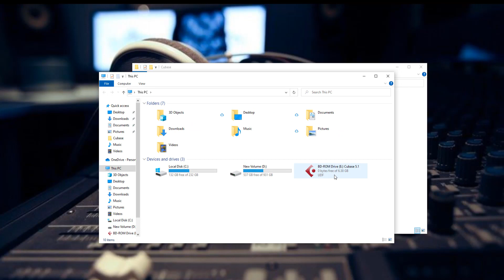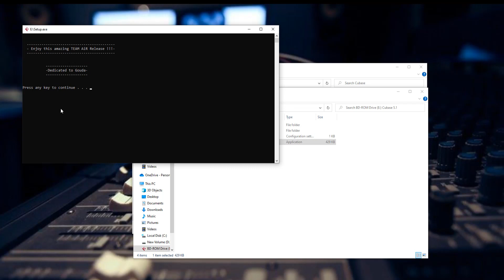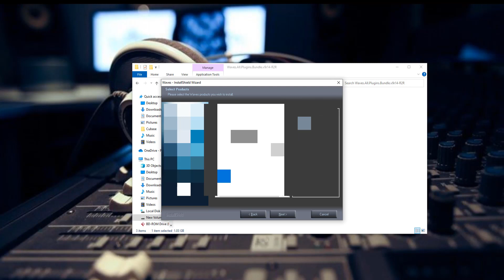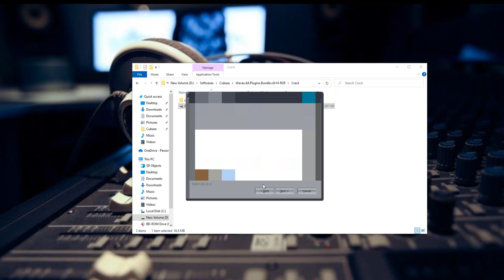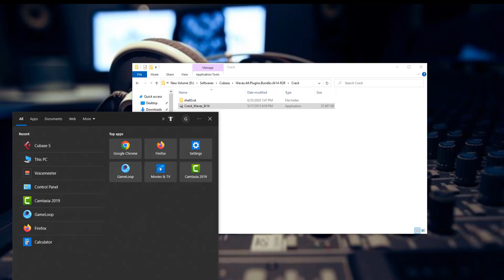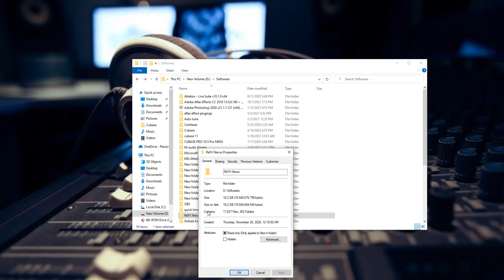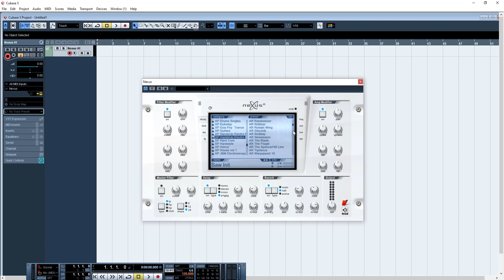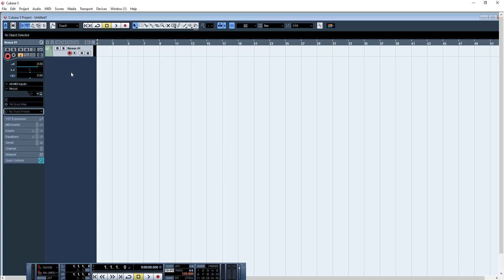How to Install Cubase - කොහොමද? Cubase ,Waves,Nexus Install කරන්නෙ?